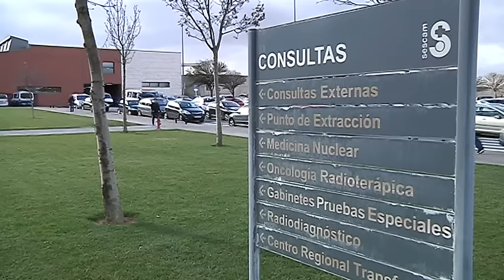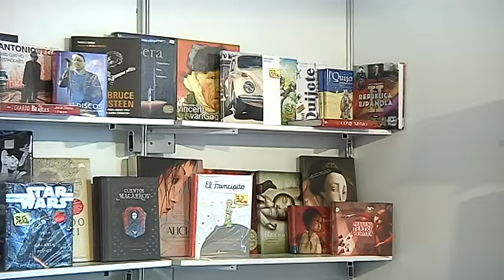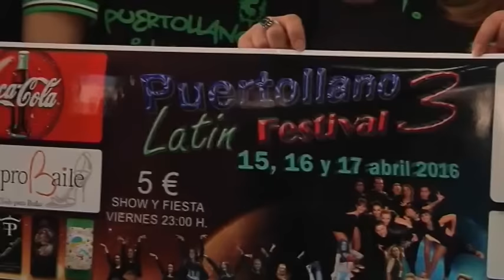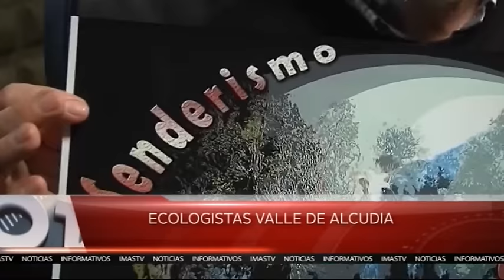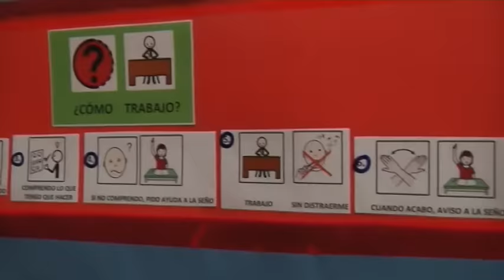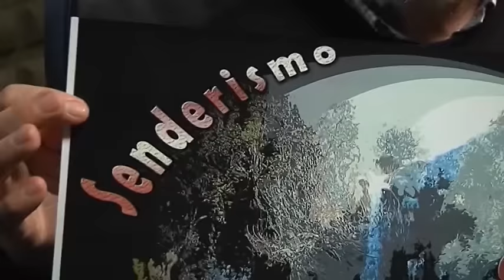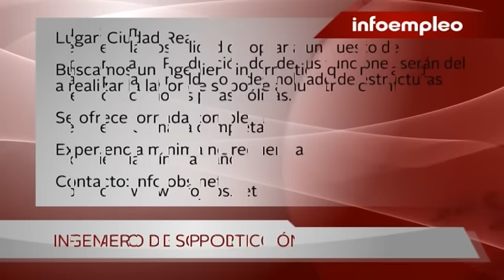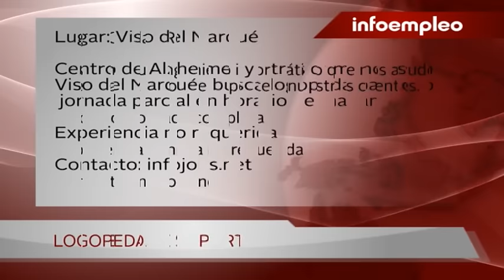INFORMATIVO 29 DE MARZO